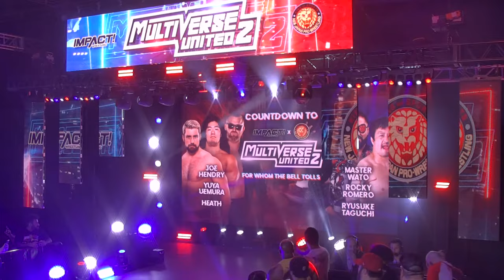Countdown to Multiverse United 2 | Kanemaru vs. King, Yuya, 6 Man Tag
Before Multiverse United 2: For Whom the Bell Tolls gets underway, the action begins on Countdown to Multiverse United 2 LIVE and FREE at 4:30pm ET streaming on FITE, YouTube and IMPACT Plus (live player). Preview the night’s big event and witness exclusive matchups you won’t see anywhere else including Kenny King vs. Yoshinobu Kanemaru and Joe Hendry, Yuya Uemura and Heath vs. Master Wato, Rocky Romero and Ryusuke Taguchi.